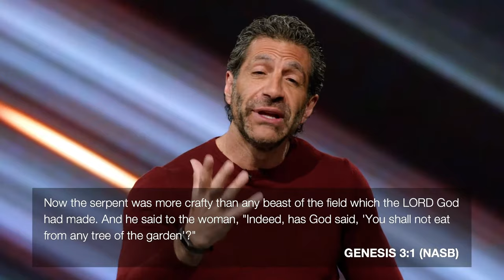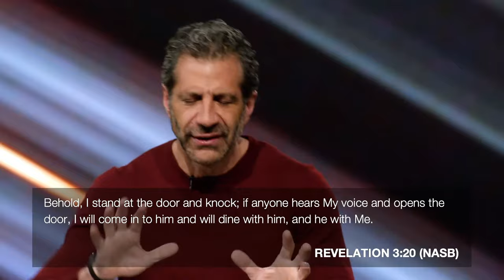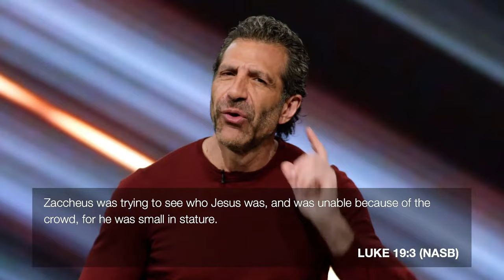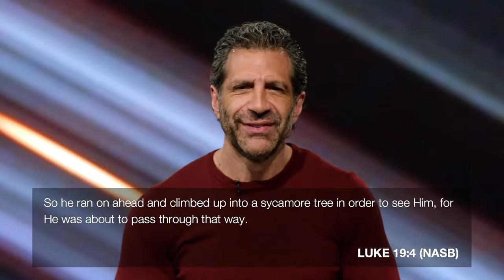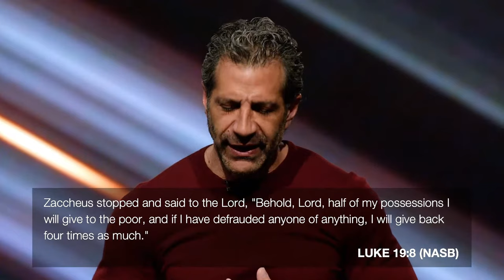Happy Days: The Power of Connection & Intimacy with Jesus | Pastor Gregory Dickow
Sunday | February 21 | 9AM

Happy Days: The Power of Connections & Intimacy with Jesus | Pastor Gregory Dickow